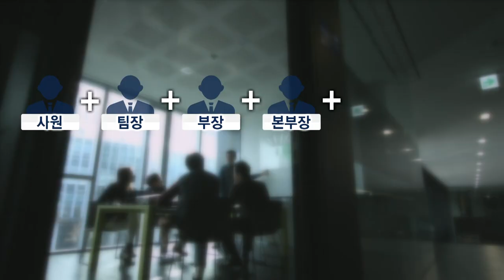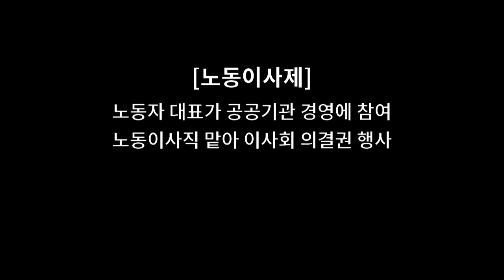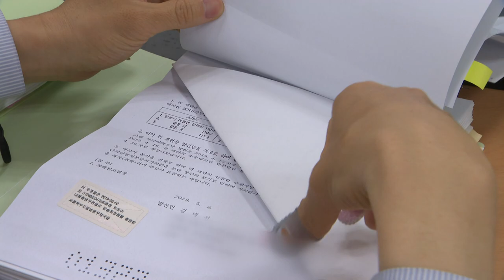[최창순 기자가 간다] 경기도 첫 공공기관 노동이사 탄생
민선 7기 경기도는 다양한 노동친화정책을 선보이고 있는데요.

그 중의 하나가 바로 ‘노동이사제’입니다.

노동권을 강화하기 위한 혁신적인 조치인데요.

자세히 알아보기 위해 ‘평가담당관’을 찾아가봤습니다.

기획 : 최지현 취재 : 최창순 촬영 : 류민호 편집 : 김정환 CG : 우윤정